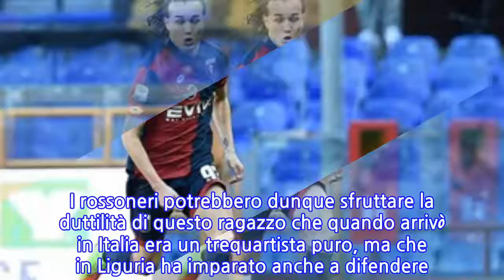LAXALT AL MILAN / Ultime notizie: altra beffa per l'Inter, da Pirlo a Seedorf tutti gli...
DIEGO LAXALT è solo l'ennesimo calciatore a vestire la maglia del MILAN dopo quella dell'INTER. Non si tratta di un trasferimento diretto dai nerazzurri ai rossoneri, col calciatore uruguaiano che ha vissuto un percorso di maturazione vestendo le maglie di Bologna, Empoli e Genoa. Potrebbe essere l'ennesima beffa tra cugini con il Milan che arriva su un calciatore maturato e lasciato partire forse troppo presto dai concittadini. Esempio chiaro e lampante sono Andrea Pirlo e Clarence Seedorf troppo presto sbolognati dalla beneamata per andare a giocare sull'altra sponda del naviglio. La sensazione è che Diego Laxalt sia pronto a fare un salto importante dal punto di vista tecnico e che l'Inter potrebbe molto presto segnare sul taccuino della sua storia un altro grosso rimpianto per aver fatto partire un calciatore troppo presto senza aver avuto la pazienza di aspettarlo maturare. (agg. di Matteo Fantozzi)